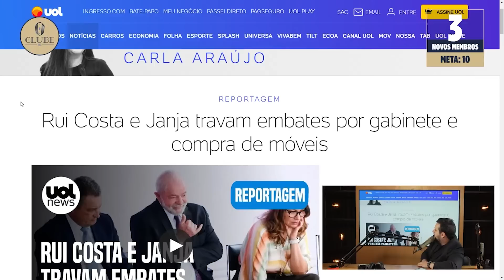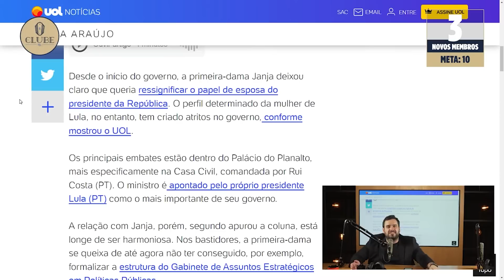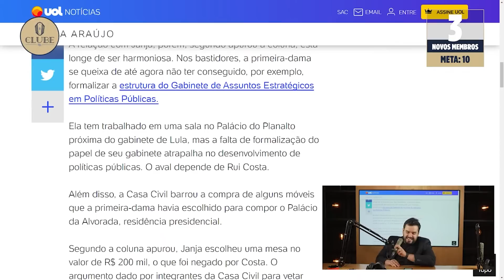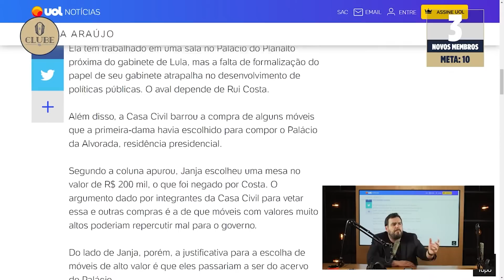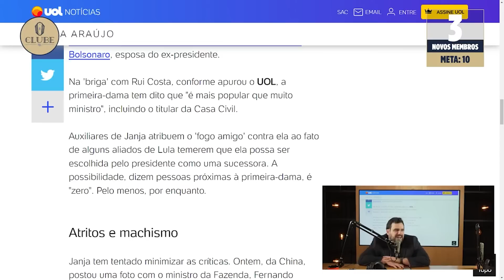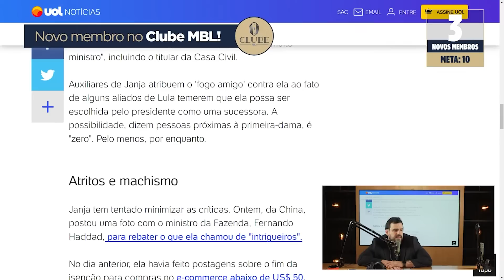JANJO QUERIA MESA DE R$ 200 MIL!